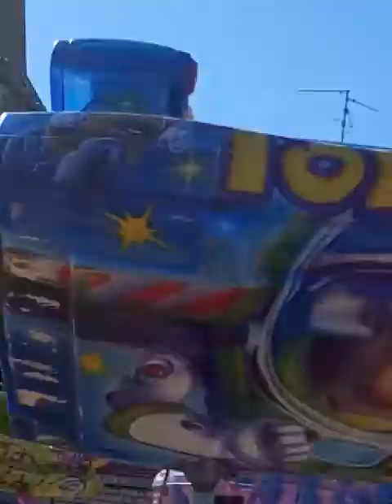Ducasse de vieux condé 2016 - manège ''the New kosmos'' partie 2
Voici le manège ''the New kosmos'' anciennement ''l'escadrille'' ,à la ducasse de vieux condé 2016